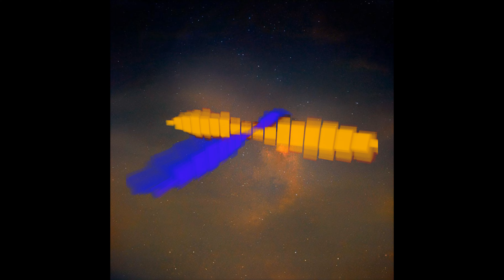Her edict ‘to begin it (original composition)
Her edict ‘to begin it’
Performed by Sebby Woldt and Julia Vena of The Eternal Dreamers

Star Wars - A New Baroque now on itunes!

more music on iTunes:
I Don't Wanna live forever (just hit 10k sales!):

want my kik?  try "waitfor.godot"
Want my Snap? Ask to solve the riddle!